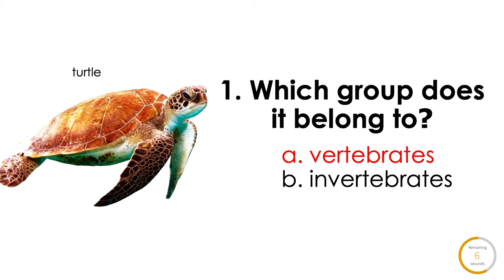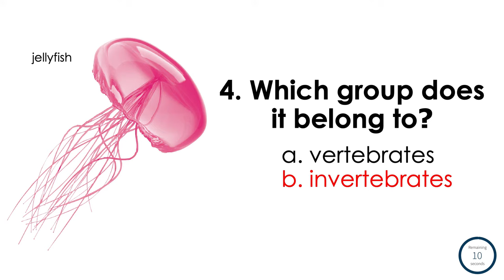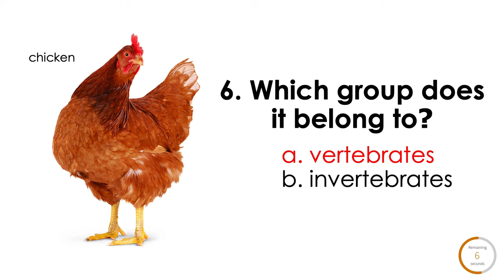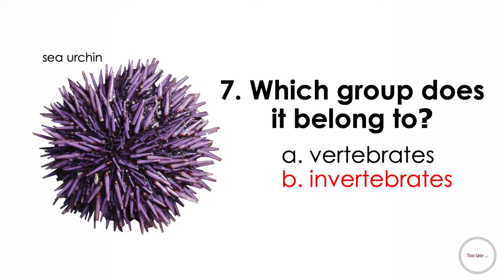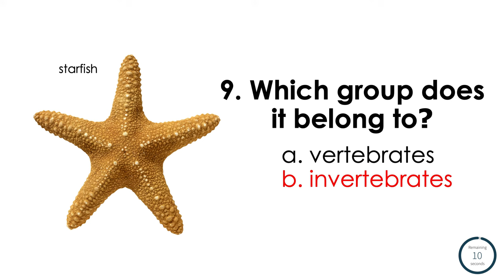5- Minute Quiz: VERTEBRATES VS INVERTEBRATES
Vertebrates are animals that have a backbone inside their body. Invertebrates don't have a backbone. They either have a soft body, like worms and jellyfish, or a hard outer casing covering their body, like spiders and crabs.